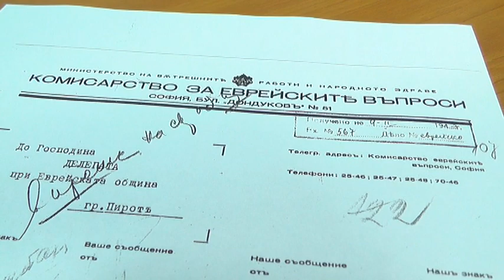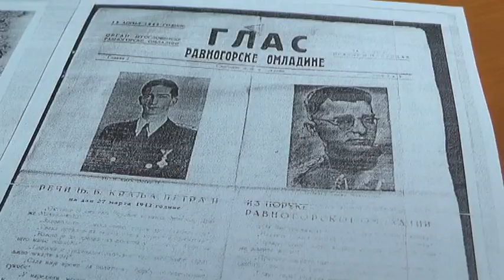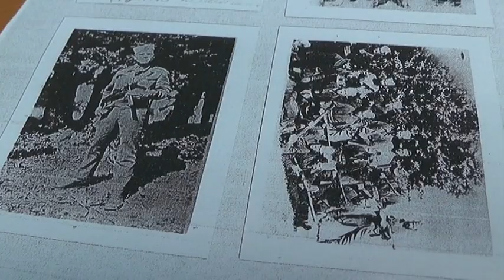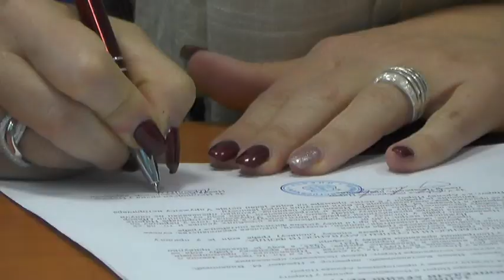SARADNJA ISTORIJSKOG ARHIVA I UDRUŽENJA ISTORIČARA PIROTA